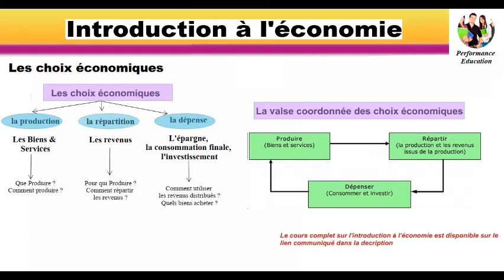Les choix économique : Production-Répartition-Dépense